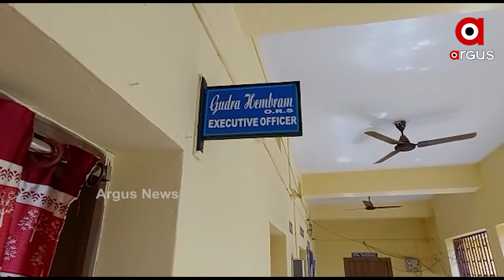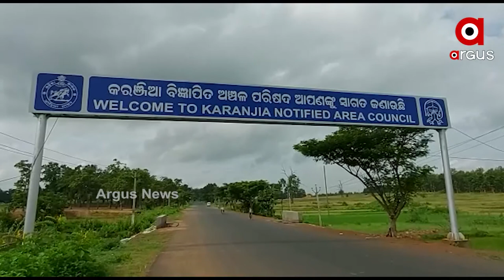Once Awarded, Now Garbage Dump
Mayurbhanj Karanjia NAC  once awarded for  Cleanliness ,but now there is water logging due to heavy rain .